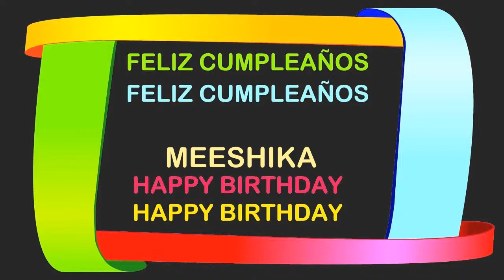Meeshika Birthday Postcards & Postales